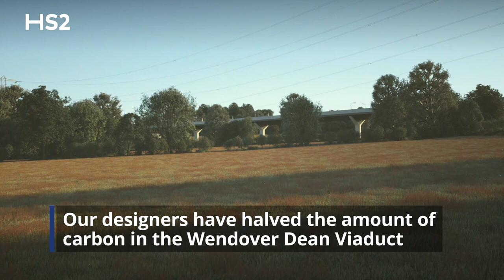HS2 designers cut carbon with pioneering new Wendover Dean Viaduct design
Our designers are on track to more than halve the amount of embedded carbon in one of the high speed rail project’s viaducts.

The innovative ‘double composite’ approach – which involves two steel girders sandwiched between two layers of reinforced concrete to create a super strong but light weight span – will be used on the Wendover Dean Viaduct in Buckinghamshire.

The 450m viaduct was recently given approval by Buckinghamshire Council under Schedule 17 of the HS2 Act and it will be the first major railway viaduct in the UK to use the ‘double composite’ approach.